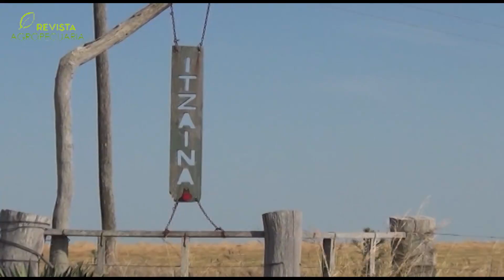HISTORIAS DE CAMPO - SERGIO Y GILO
La familia Itzaina Gastambide es un ejemplo de amor al terruño y de construcción de nobles valores. Afincada en la Colonia Rossell y Rius, departamento de Durazno, han desarrollado un sistema productivo eficiente y han sabido contagiar a sus hijos en la pasión por el trabajo de campo. En la última edición de la Expo Prado y coincidiendo con los 100 años del Diario El País, fueron justamente reconocidos por la su labor.